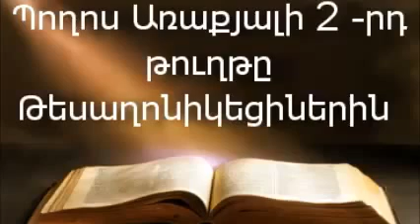Պողոս Առաքյալի 2-րդ թուղթը Թեսաղոնիկեցիներին || Աստվածաշունչ || Նոր Կտակարան